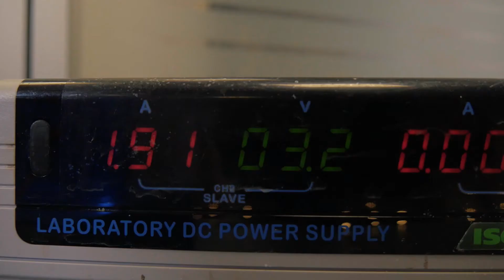Holiday Edition! - "No Limits Plating Project"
Here we are with a new big challenge for the LEGOR |Plating| crew! This time Jacob, Massimo, Fulvio and Martino had fun in transforming tangerines into something very special for your holiday table! Check this out! ;)